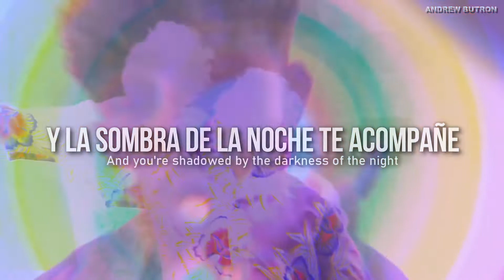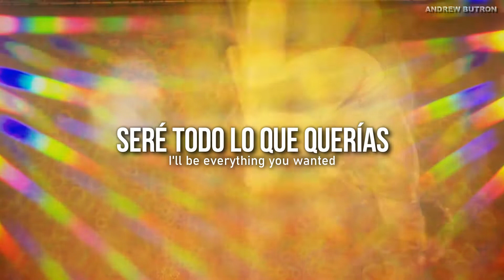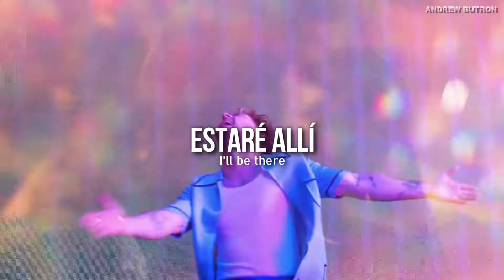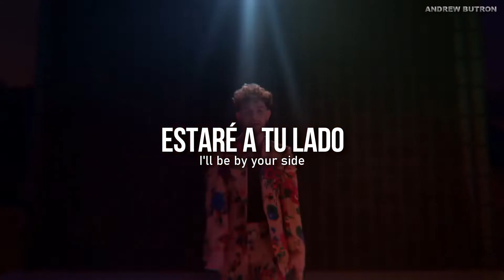Calvin Harris - By Your Side ft. Tom Grennan | Español + Lyrics (VIDEO OFICIAL) HD